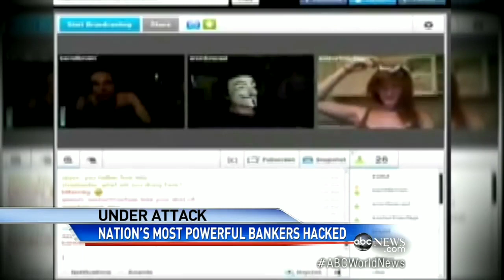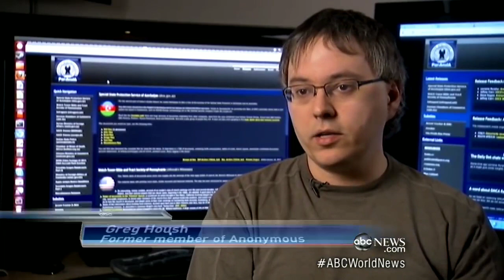🔞OZBEKISTONLIK XAKERLAR ULAR BORMI? | DAXSHAT BU XAKERLAR NIMA QILDI?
♠️Salom Bu videoda Uzbekistonlik xakerlar xaqida gaplashamiz Ozbekistonda xakerlar bolganmi degan savolga oydinlik kiritamiz, Clone security qanday guruh,Daxshat ular saytlarni buzgan!

🇺🇿Ажоиб видео достларга хам улашишни унутманг
Kanalga a'zo bo'lishni unutmang Yangilik O'zbekistonda
🇺🇿Birinchi kanal! Biz har doim-BIRINCHIMIZ
🌡GAMEPLAY : GTA San Andreas

♠️Montaj: KineMaster
🌡Telefon: RedMi5
🇺🇿Kompyuter: Toshiba
🚫Mikrofon: RedMi 5